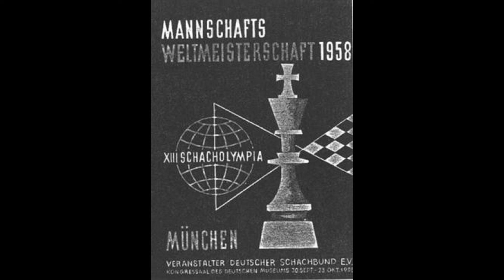Chess anecdotes - 13th chess olympiad in Munich